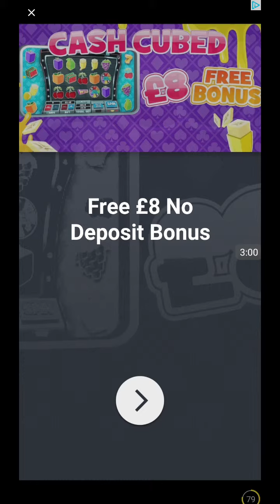Real Ghost communicator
Tested this app